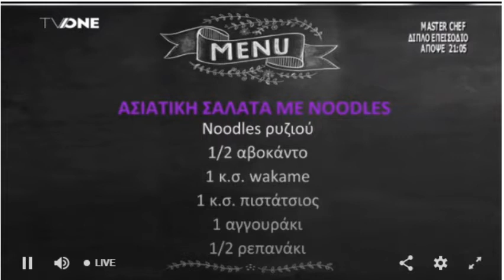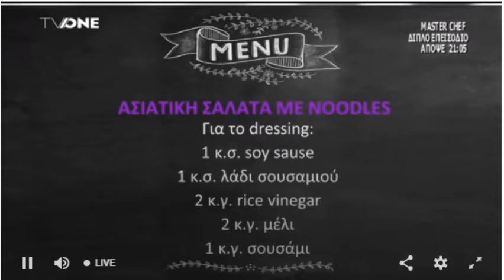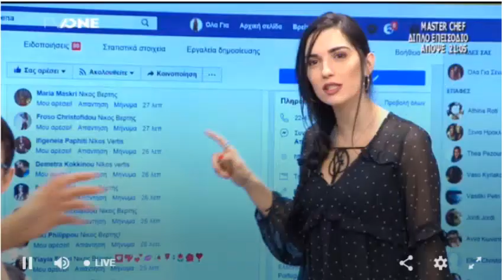​Ασιάτικη σαλάτα με noodles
Όλα Για Σένα